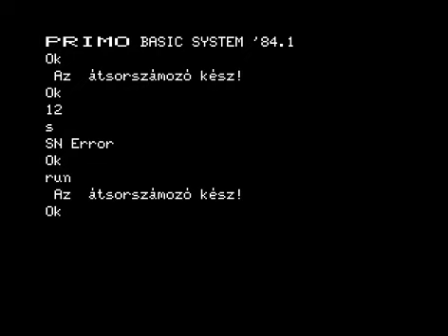Renumber 1987 Koszper Vilmos COMPUTER MICROKEY PRIMO MICRO KEY 1984 A B C 32 48 64 MIKROKEY